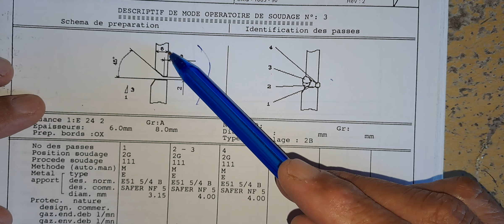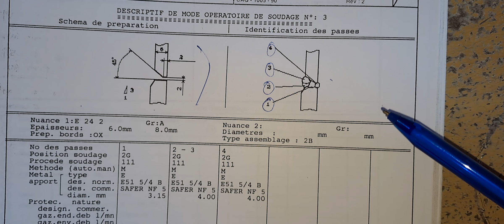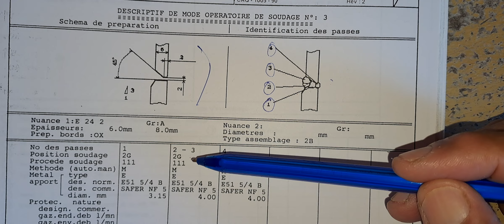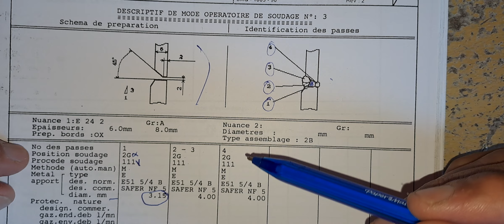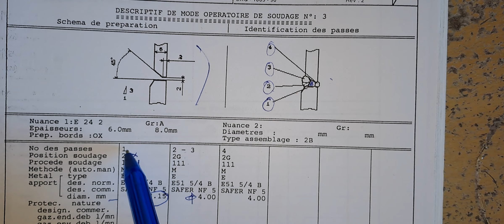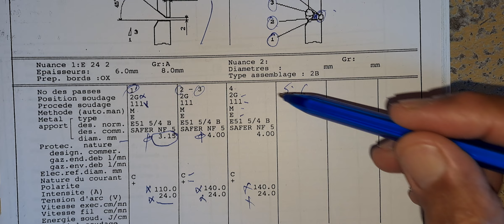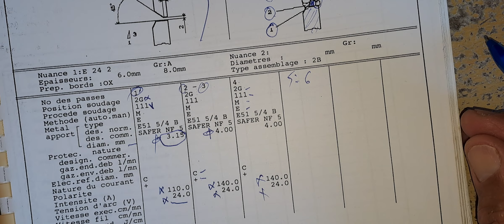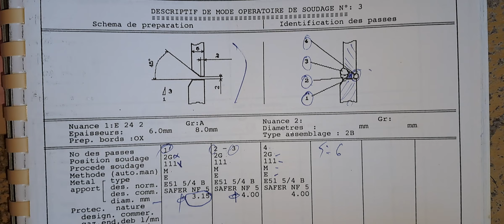23 juin 2024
DESCRIPTIF DE MODE OPERATOIRE DE SOUDAGE. (DEMOS)